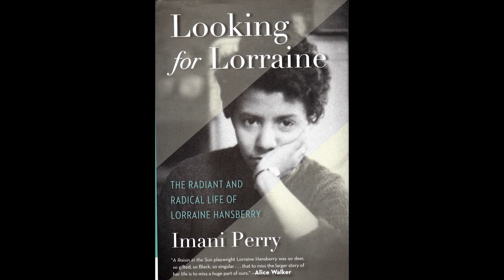We Are One People Lorraine Hansberry